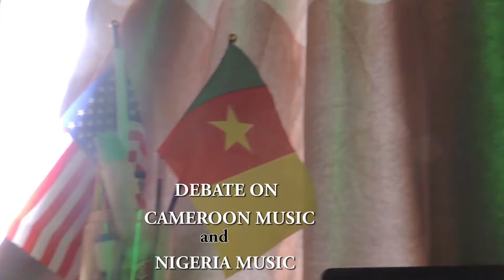YoussakTalk about Tzy panchak ft Stanley n kameni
237 music and Nija music